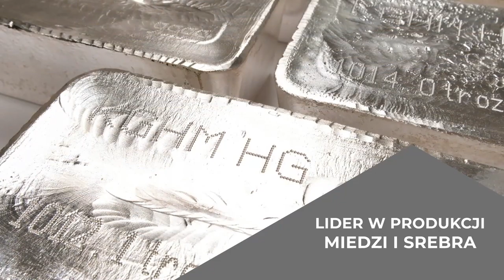Kacper Chodyna po meczu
W spotkaniu 11. kolejki PKO Ekstraklasy "Miedziowi" pokonali Wisłę Kraków 2:1. Poprosiliśmy o kilka słów o meczu strzelca jednej z bramek dla KGHM ZAGŁĘBIA - Kacpra Chodynę.